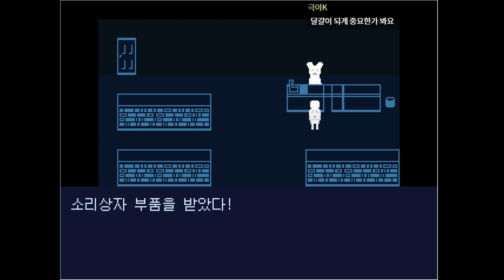스타봇 (Starbot) [별과 친구가 된 개발중인 로봇 이야기]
* 사전 안내: 본 게임은 LGBT에 대한 요소가 포함되오나 주는 아닙니다.

게임 이름 : 스타봇 (Starbot)

장르 : LGBT, 픽셀 아트, 로봇, 공상 과학, 우주

원작자 : J (前 Cloudhime)

한글화 : P. Carter / 검수: 부초, PLA / 기술 지원: Nulsdodage

스타봇은 가볍고 통통 튀면서도 우울, 칙칙한 이미지를 내비치는 알만툴 게임입니다.

당신은 별과 친구 사이이면서 위성 이곳저곳을 탐사하고, 엔지니어와 정비공의 부품을 찾기 위해 개발 중인 로봇 입장으로서 게임을 플레이하게 됩니다. 그 여정을 통해 이상한 꿈 속 세상을 지나고 고민투성이 NPC들과 가끔씩 겁먹게 만드는 괴짜 늘보 괴물과 조우하며, 이들과 함께 길을 걸어가게 될 것입니다. 생텍쥐페리의 작품 '어린 왕자'에 경의를 표하며.